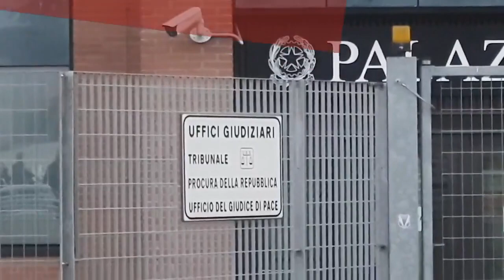Il giudice torinese Gianni Macchioni designato presidente del Tribunale di Verbania